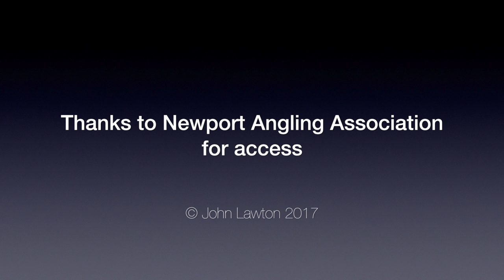A Bittern at Woodstock Pool, Bettws, Newport #2: Reflections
This video is about a Bittern at Woodstock Pool, Bettws, Newport reflected perfectly in the mirror-like water.